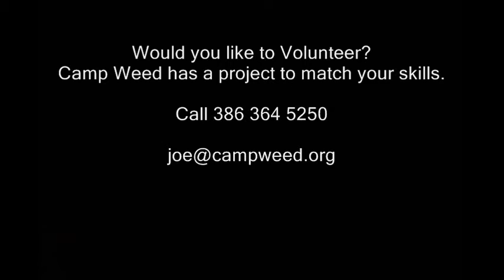Summer Camp 2012